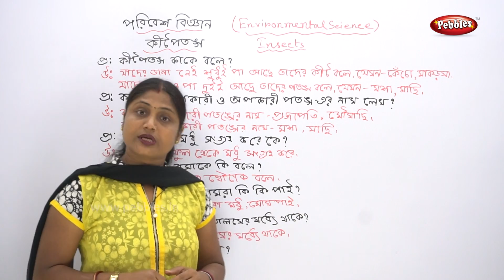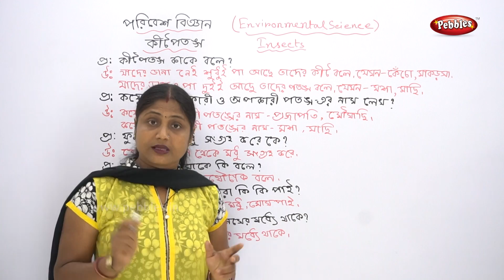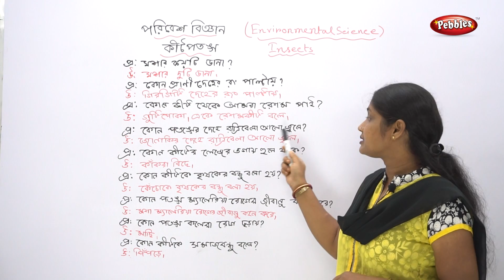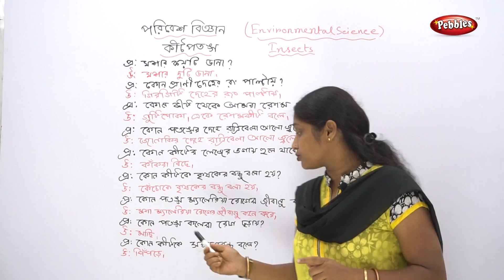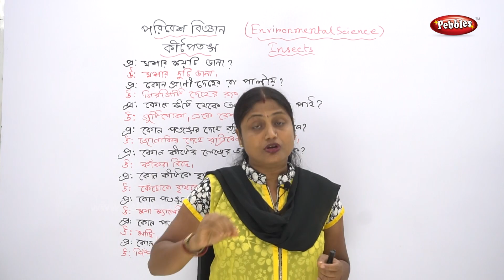1st Std Environmental science in Bengali | Insects | CH - 9 | Bengali Video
1st Std Environmental science in Bengali | Insects | CH - 9 | 1st std Science | Bengali Video